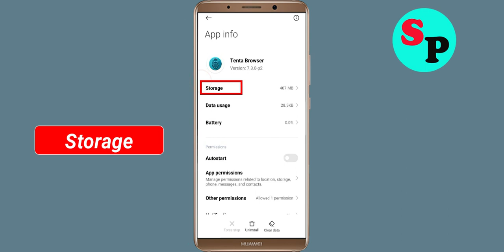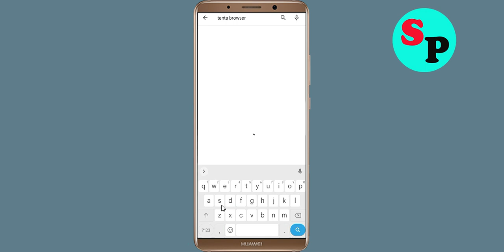How To Fix Tenta Browser App Oops Something Went Wrong Please Try Again Later Error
Hello Friends in this video,  i will show you how to Fix Tenta Browser App Oops Something Went Wrong Error Please Try Again Later or Fix Tenta Browser App Retry Problem. If you are facing same problem in your android mobile then it will help you a lot.

b). Confirm if the Tenta Browser App Server Is Working or not. ...
c). Login Through Tenta Browser App and clear cache and clear data. ...
d). Uninstall then Reinstall the Tenta Browser App from google playstore. ..